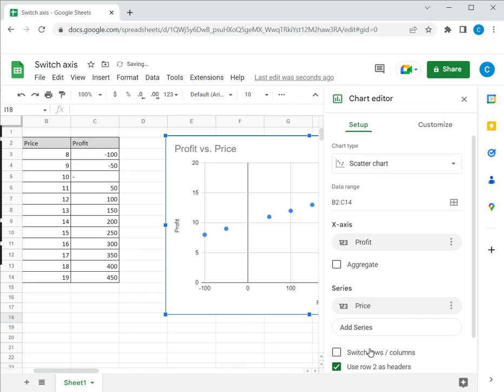How to switch the x and y axis in Google Sheets